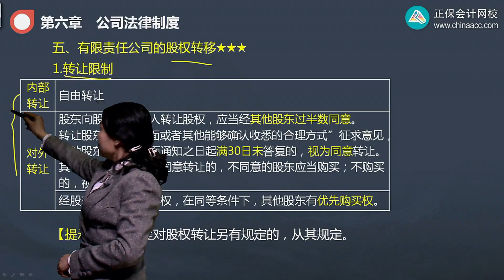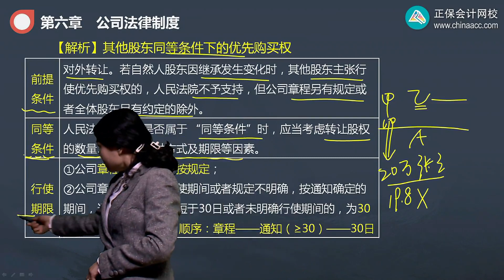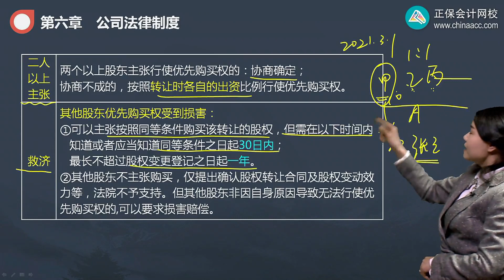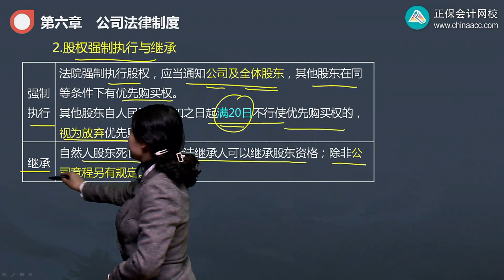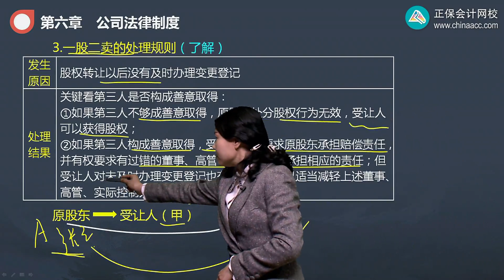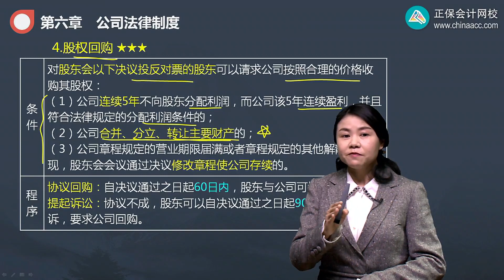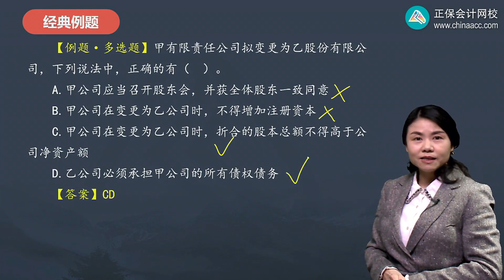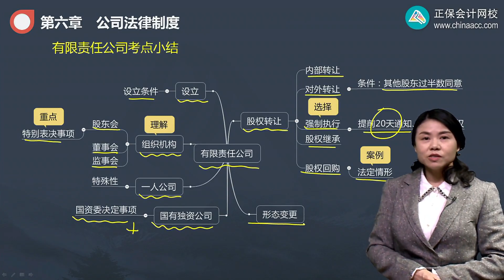2022 CPA 经济法 王妍蕊 基础精讲班第0609讲 有限公司的股权转移、转为股份公司